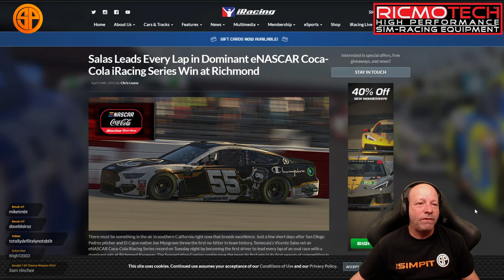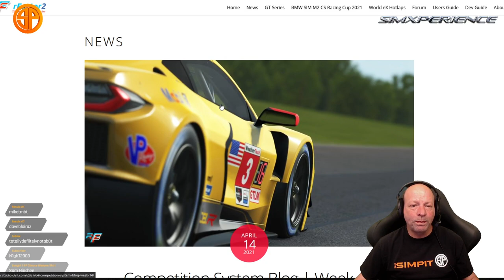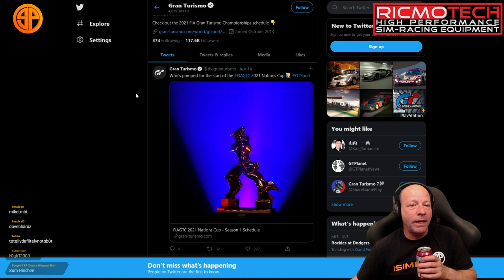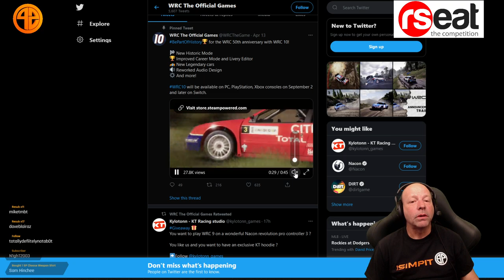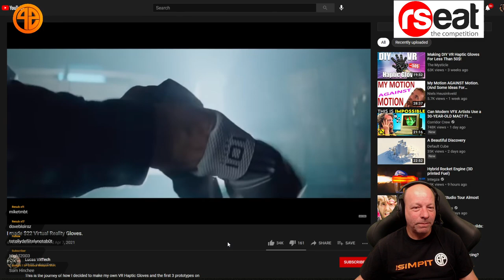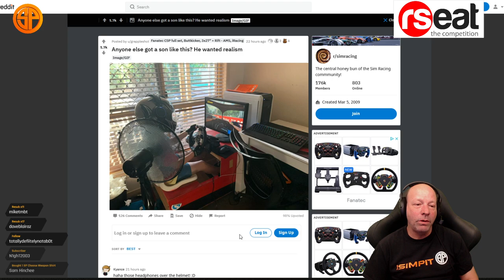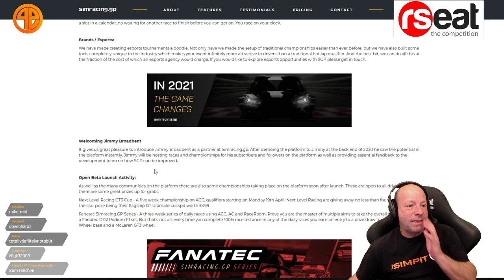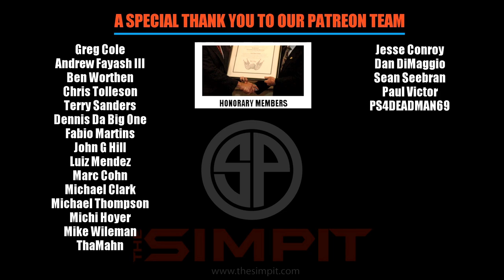Sim Racing News April 16th, 2021 - The Pitstop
This is The Simpit, I’m Shaun Cole but the real star of today’s show is you, the Pitcrew! We’re here with another Friday instalment of The Pitstop, so get your coffee ready as we catch up on the happenings in the sim racing world this week.